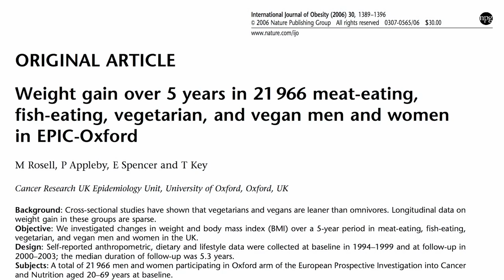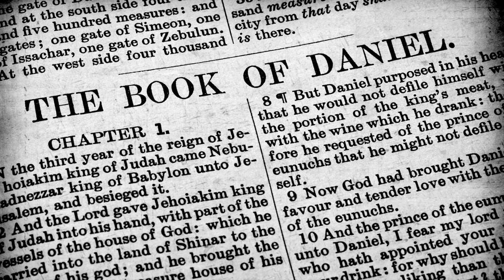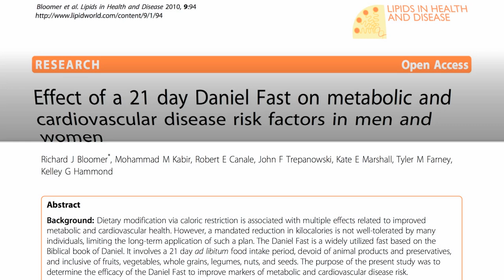Tightening the Bible Belt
DESCRIPTION: Researchers set out to replicate the "Daniel Fast," the biblical nutrition trial outlined in Daniel 1:8-16. The EPIC study mentioned in the beginning is a reference to Meat and Weight Gain in the PANACEA Study the grape juice study is from Fat Burning Via Flavonoids and the nut study from Nuts and Obesity: The Weight of Evidence For more on the "moderation kills" concept, check out videos like Heart Attacks and Cholesterol: Dying Under Normal Circumstances and Trans-Fat, Saturated Fat, and Cholesterol: Tolerable Upper Intake of Zero Stay tuned for tomorrow's Biblical Daniel Fast Put to the Test

Have a question for Dr. Greger about this video? and he'll try to answer it!

Image Credit: Nickolay.